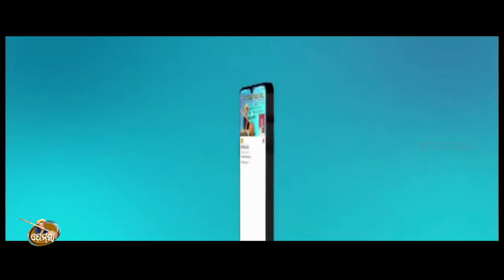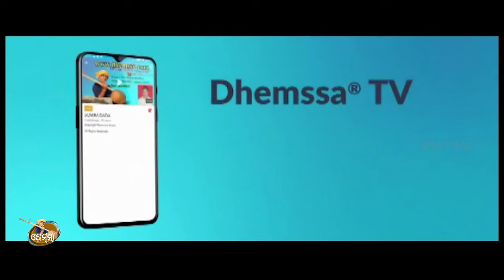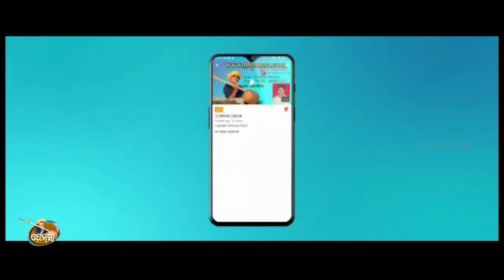SUNDARI NONI dhemssa tv app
Rec  sadhana studio jeypore      music  lalu mishra     singer  Mithun                  copy right dhemssa tv